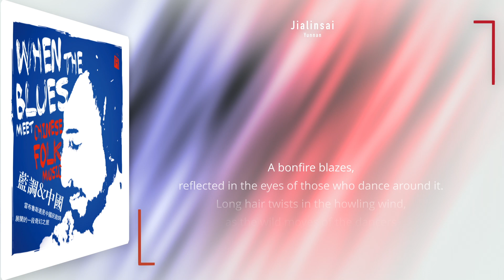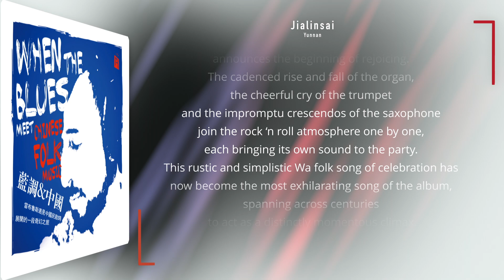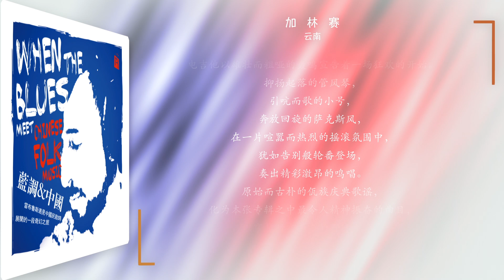Jialinsai (Yunnan) ｜ 加林赛（云南）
Selected from Rhymoi Album "When the blues meet Chinese folk music"

选自瑞鸣音乐专辑《蓝调&中国》